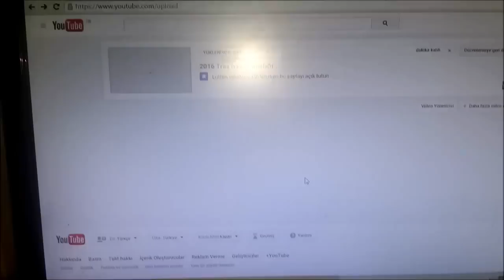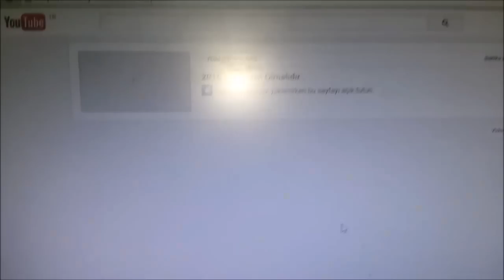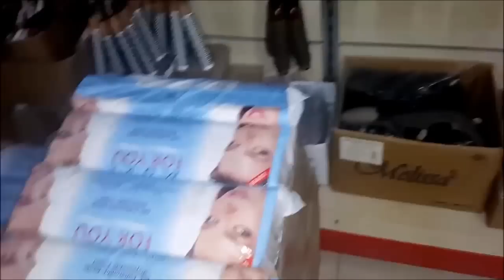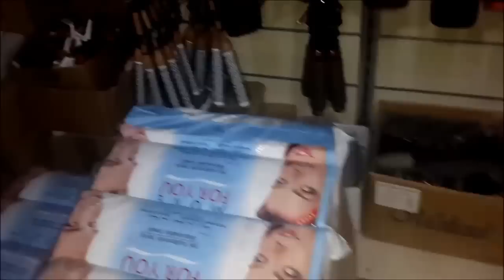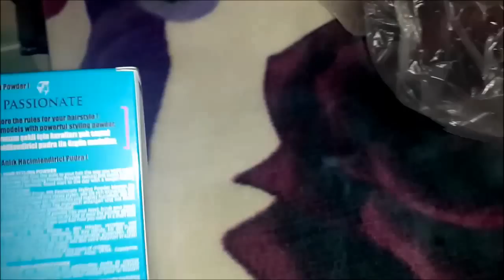Erkek saç modeli yapmak için ürünler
Biz bir aile olduk ve hep birlikte büyüyoruz. Biliyorsunuz youtube videoları ön plana çıkarmak için Beğeni ve yorum sayısına da bakıyor Bunun için destek vermeyi unutmayın

Ayrıca yorumlarınız benim için çok değerli. Tamamına cevap veremesem de Hepsini tek tek okuyorum. Yorumlarda benden istediğiniz şeyleri çekmeye çalışıyorum.

adresimizden bize ulaşın
Beni sosyal medyada takip edin